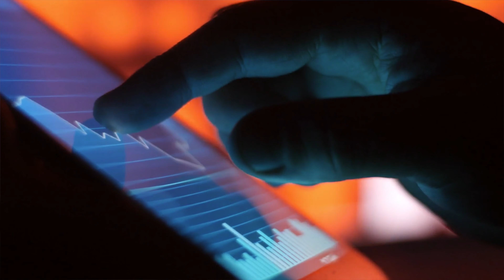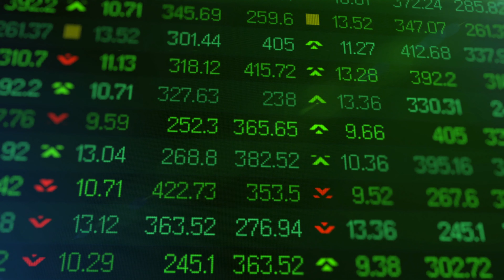How An Open Mind Can Make You Millions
Going over ways you should keep an open mind. It can make you a lot of money and change your life. Good Luck...